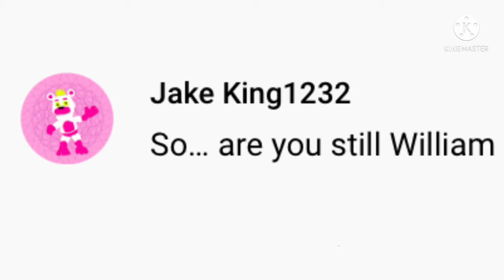Ask or Dare Springt- er.. bonnie Part 1